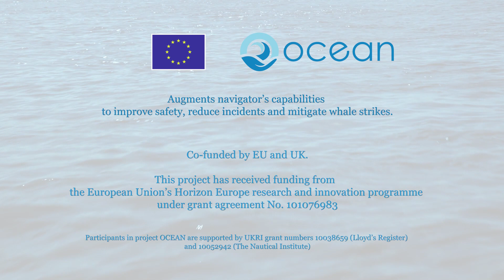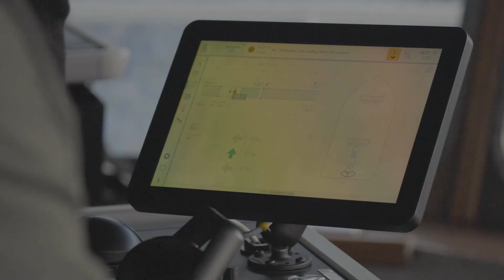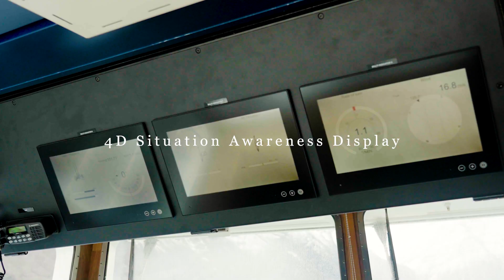OCEAN Project: Enhancing Maritime Safety Through Innovation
At any moment, hundreds of thousands of vessels traverse our oceans—a vast web connecting ships, people, and ports. Safety records are strong, thanks to highly skilled seafarers; yet, accidents still occur when risks go unseen or warnings arrive too late: ships collide or run aground, containers are lost and drift dangerously, and whales are struck near migration routes.

This film outlines how the OCEAN Project (EU & UK funded) enhances situational awareness without increasing crew workload, thereby improving human decision-making rather than relying on increased autonomy.

What’s inside:

Open hazard sharing: report floating containers and whale sightings via an app; detect risks with satellites and hydrophones; relay updates instantly to ships and shoreside centres.

ENHI (European Navigational Hazard Infrastructure): consolidates trusted, near real-time warnings across fleets and VTS.

4D Situational Awareness Display (4D SAD): a clear bridge view of threats, traffic, and predicted conflicts to act early.

Evasive Manoeuvring Agent (EMA): decision support suggesting safe options when seconds matter.

Accessible by design: integrates with existing systems, is open source, and is free to encourage wide adoption.

Why it matters: Faster, shared awareness reduces collisions, prevents lost-container incidents, cuts ship-whale strikes, protects crews and marine ecosystems, and keeps trade moving.

• Lost Containers at Sea | Preventing Shipping Accidents
• Preventing Ship-Whale Strikes | Thousands Lost Each Year
• 4D SAD Display | Smarter Navigation, Safer Seas

The OCEAN Project concluded on 30 September 2025, marking the end of three years of research and innovation supported by the European Union and UK Research and Innovation. Its legacy continues through the publicly available resources, training materials, and tools designed to make navigation safer for all.

 OCEAN Project Consortium Partners:
- Høgskulen på Vestlandet
- Teledyne Reson A/S
- Universidade dos Açores
- Kongsberg Maritime AS
- Kongsberg Seatex AS
- Universitat Politècnica de Catalunya
- The Nautical Institute
- Lloyd’s Register
- Kystverket
 - Irish Ferries Ltd
- IWDG
- NTUA
- CIMNE

Chapters

00:00 The Scale of Global Shipping
00:34 Why Accidents Still Happen
01:18 A New Vision for Safer Seas
02:07 How the OCEAN System Works
03:05 Tools for the Future of Navigation